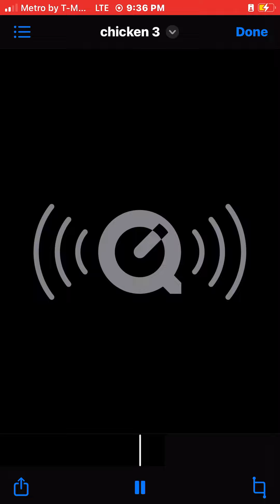Chicken/you got served type beat* (Official Audio)